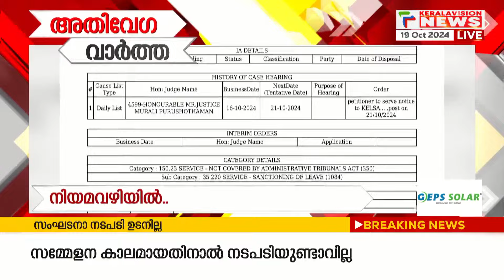ഉദ്ഘാടനത്തിന് മുന്‍പേ തകര്‍ത്തു |Speed News | 11 AM | 19/10/2024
About COA